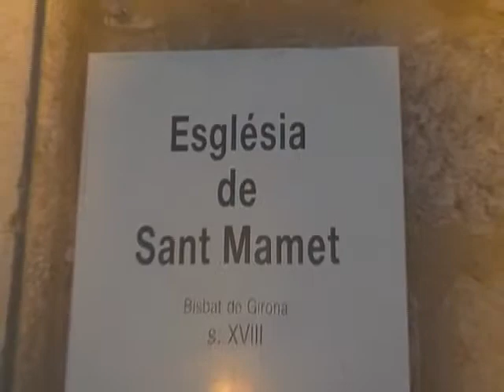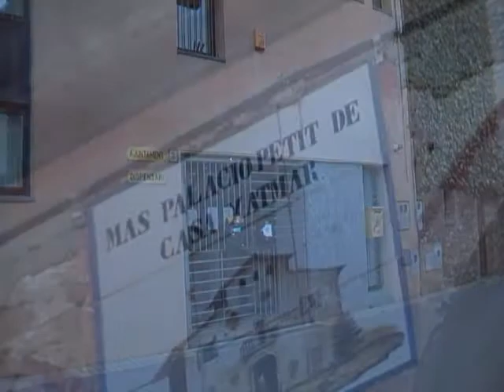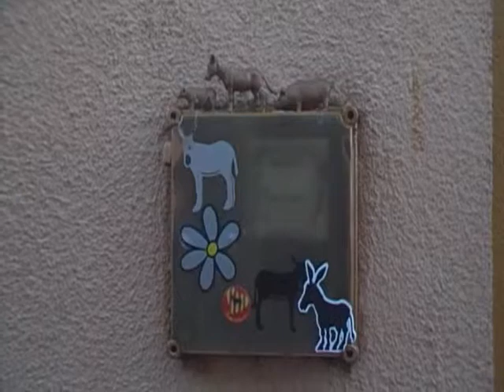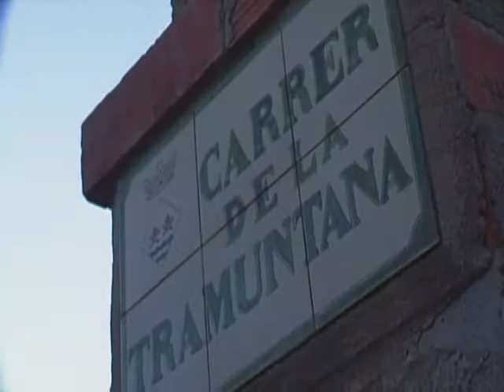Riumors - (Alt Empordà) 1ª Part.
Imatges de la vila de Riumors (Alt Empordà) Girona, amb l'estil i sensacions de k25!!